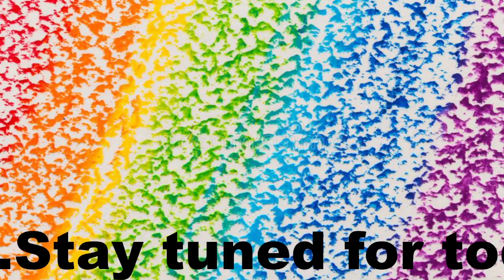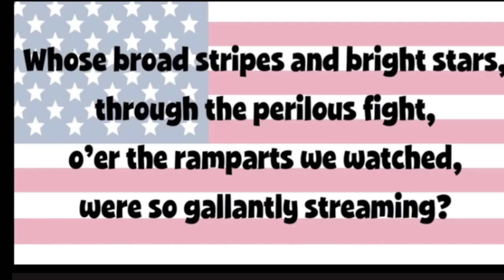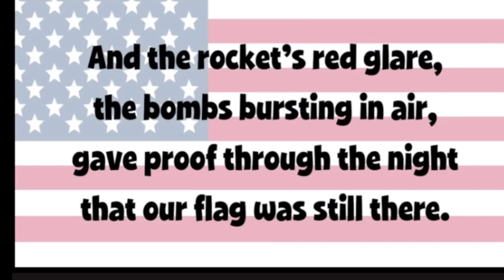Friday Oct 25